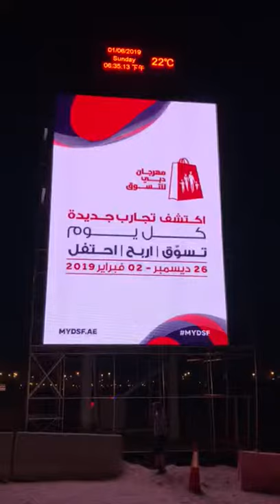Q6.6 Outdoor LED Screen ( AL Hessa Dubai)